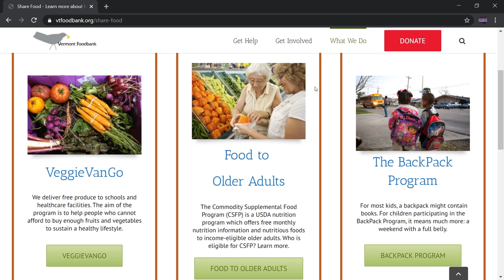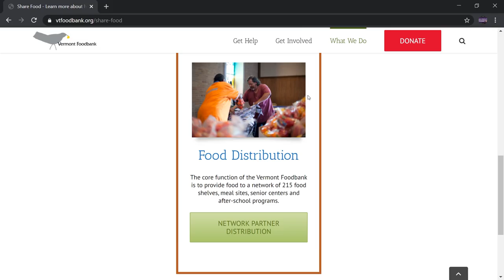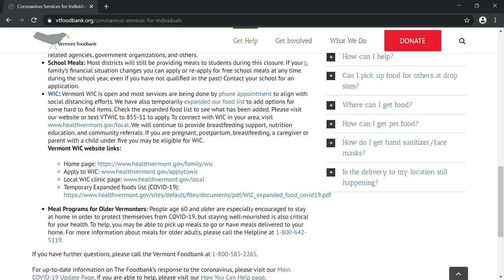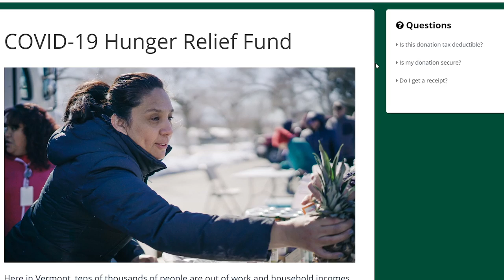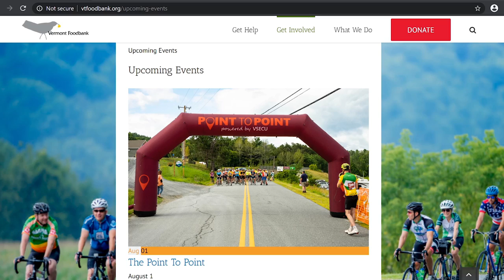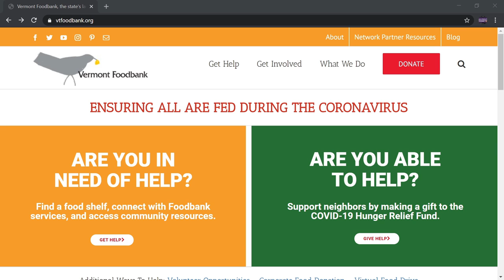Positively Vermont Vermont Foodbank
Host Dennis McMahon speaks with John Sayles, CEO of the Vermont Foodbank about their efforts during the coronavirus crisis. Recorded via zoom on July 8, 2020.